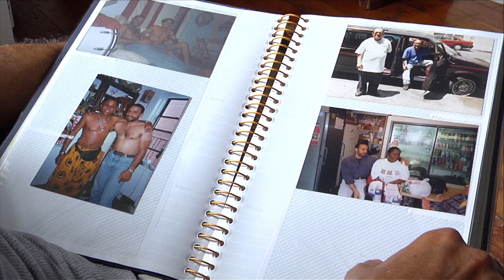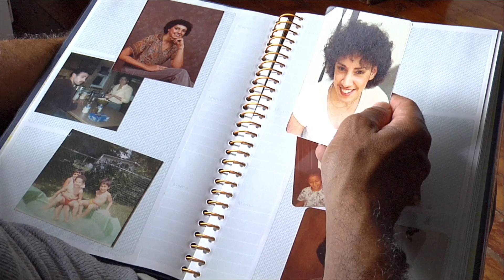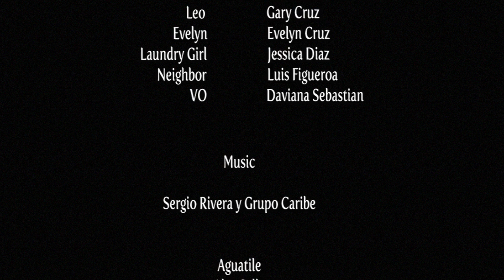Oh Happy Day HD 1080p